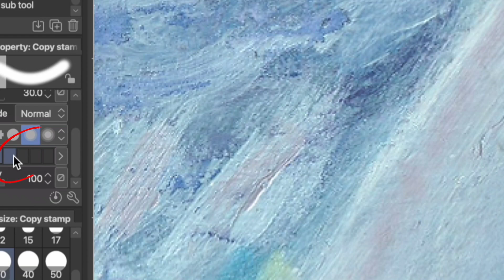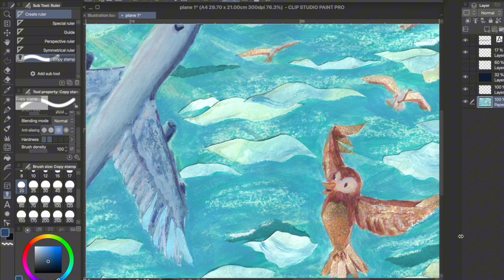Clip Studio paint|Tutorial corto: clone/copy stamp. Cómo usarla